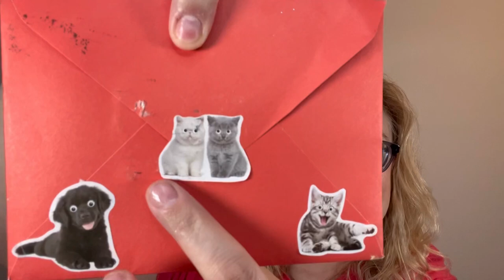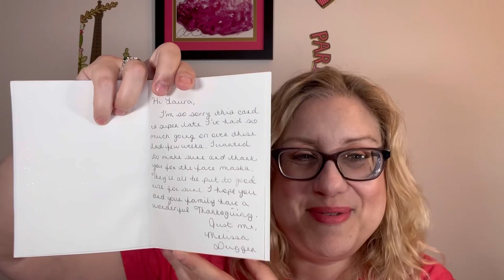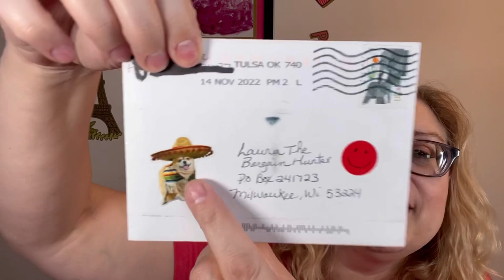Old Navy Black Friday sale haul & Friend Mail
Thanks to Melissa Dugger, Tory Berch and @livinginthemoment1625 for the friend mail 💌